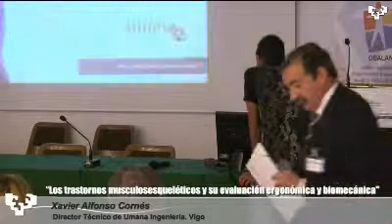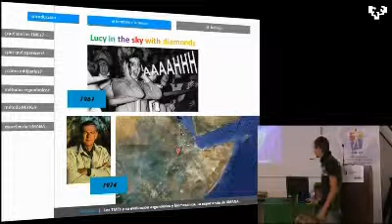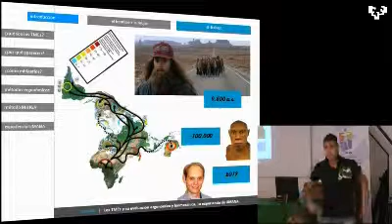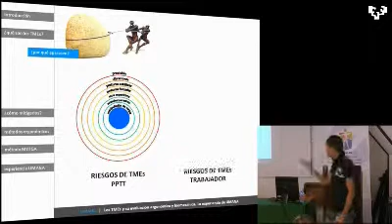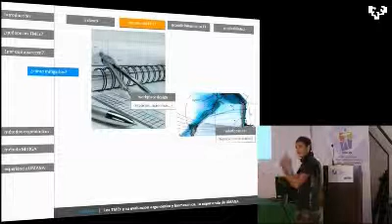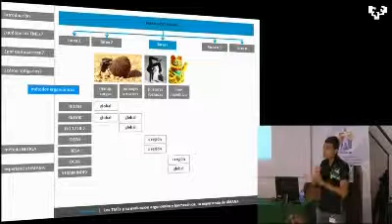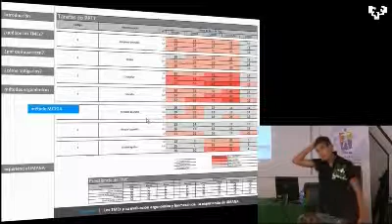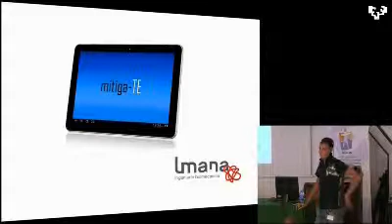Intervención de Xavier Alfonso Cornés, Director Técnico de Umana Ingeniería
En la segunda jornada del III Curso de Seguridad y Salud Laboral organizado por Osalan en el marco de los Cursos de Verano de la Universidad del País Vasco 2013.